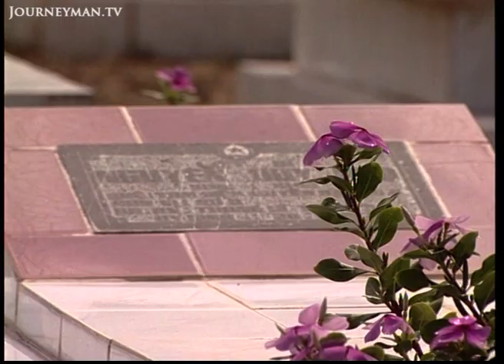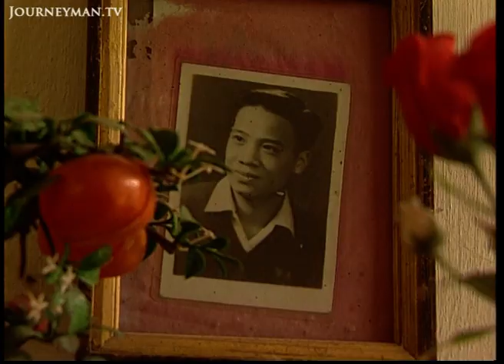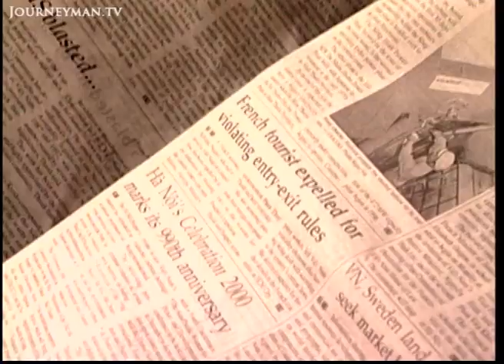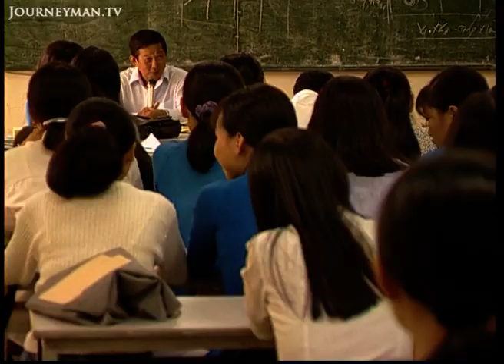Vietnam Still Struggles 25 Years After The War (2000)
Moving On (2000) - It was a pointless war, everyone agrees. And now, 25 years after the fall of Saigon, we see the effects of the war on this Communist country and its relationship to the rest of the world.

Foreign investors are reluctant to put funds towards developing in Vietnam. "There's no easy money there," one explains. Journalists must be accompanied by a "guide", who is responsible for promoting the party line and telling us what we can and cannot film. Yet with all this control the Communist party has difficulty garnering the support of the youth, who freely express disillusionment at politics.